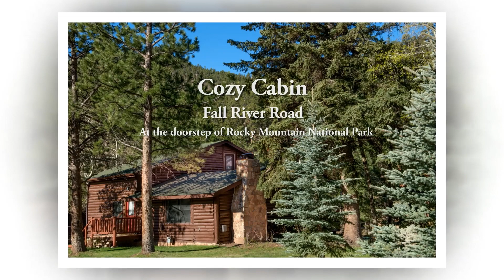Cozy Cabin - Estes Park VRBO #2263192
At the doorstep of Rocky Mountain National Park on Fall River Road. One of Estes Park's premiere rentals.